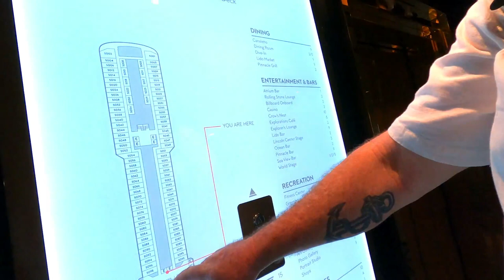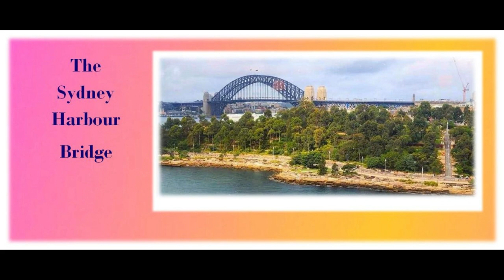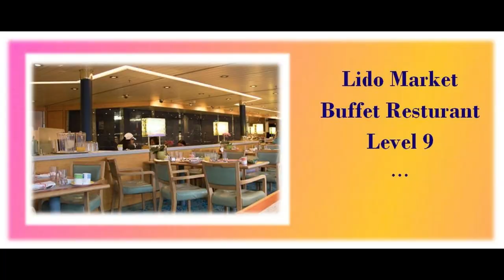cruise Sydney to newzealand Part 1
Holland America Nordam Cruise, Sydney to New Zealand Part 1

Departing Sydney, renowned as one of the most beautiful cities in the world & Cherie's home town ❤️

Kenny was born with sea legs on, maybe as his Grandfather was a Sailor. So we took the plunge & went on a 10 day cruise to escape the tropical heat & cyclones of North Queensland @ this time of year.
The first few days went well until Cherie got sea sick 🤢